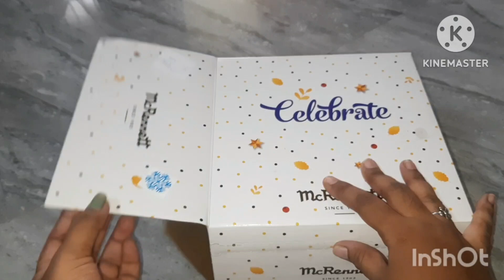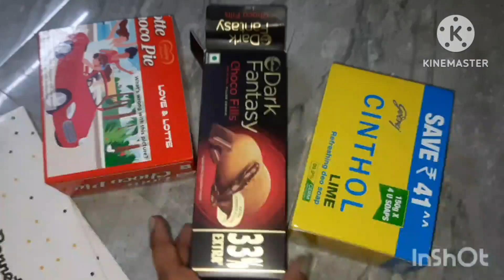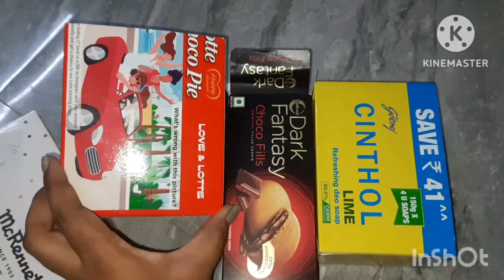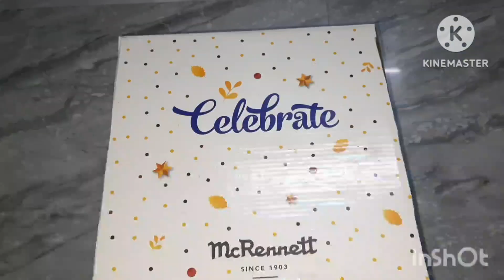Cake Box ஐ குப்பையில் போடாமல் இப்படி செஞ்சு பார்க்கலாமே || Best out of waste || DIY Organizer...